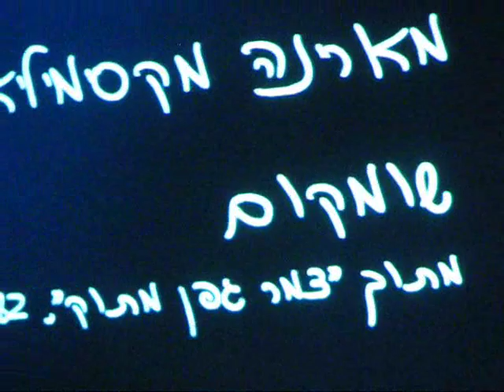מארינה מקסימיליאן בלומין, הפסנתר מארח 2008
מקסימיליאן בלומין, הפסנתר מארח 2008,במופע עשרה פסנתרנים וגרוניך אחד ww.yosmusic.com